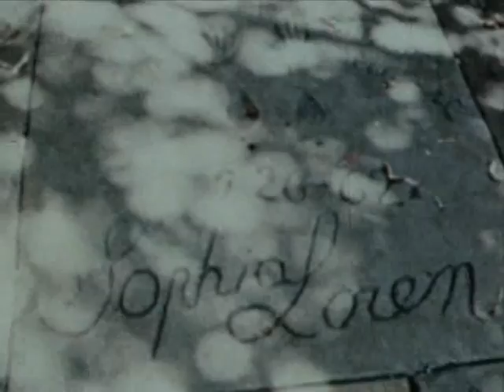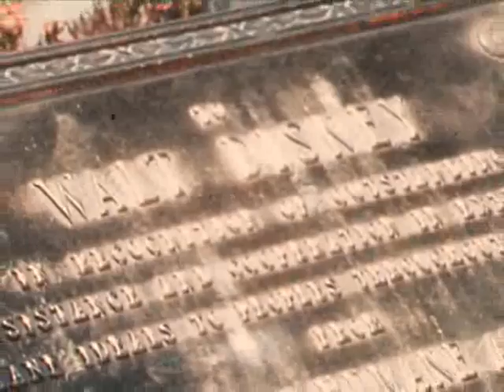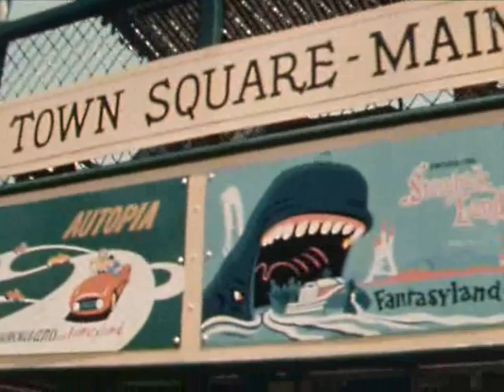Америка 70-х Калифорния сегодня 1974